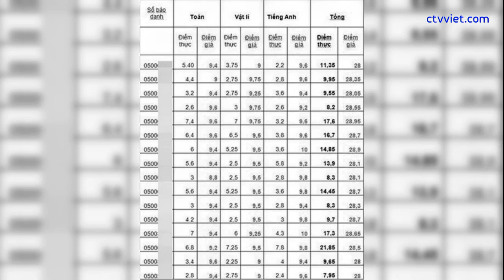Sốc trước điểm thực của 16 thí sinh Hà Giang trong top cao nhất khối A1!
Nhìn vào bảng điểm của 16 thí sinh Hà Giang nằm trong top cao nhất khối A1 sau khi chấm lại, nhiều người cảm thấy sốc.

Sau khi Bộ GD-ĐT công bố điểm thi để làm căn cứ xét tốt nghiệp và xét tuyển đại học, cao đẳng, kết quả thi và xác định có 11 thí sinh trong số hàng triệu thí sinh trên cả nước có điểm thi cao nhất, là thủ khoa của các khối.

Đặc biệt, Hà Giang là tỉnh có nhiều học sinh nhất trong top đầu của cả nước, đồng thời có 3 học sinh trong danh sách 11 em có điểm số cao nhất kỳ thi THPT quốc gia 2018.

Riêng khối A1, Hà Giang có 16 thí sinh nằm trong top cao nhất cả nước.

Sau khi thẩm định lại điểm của những thí sinh này, nhiều người cảm thấy sốc với kết quả trước đó.

Theo kết quả  điểm thi do Bộ GD-ĐT cập nhật, có những thí sinh tổng điểm cả 3 môn không bằng điểm 1 môn mà trước đó đã công bố.

Bảng điểm cụ thể của 16 thí sinh Hà Giang nằm trong top cao nhất nước khối A1 như sau: